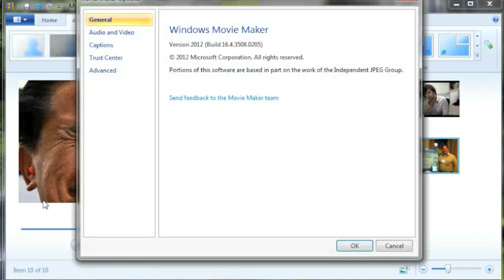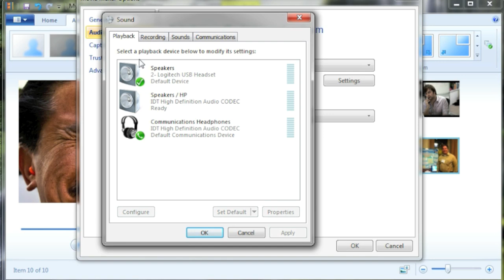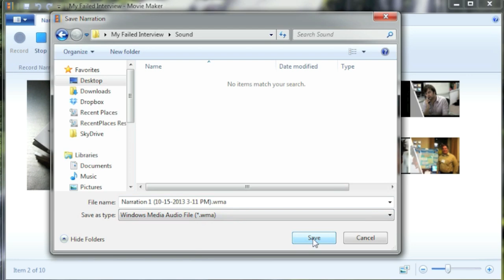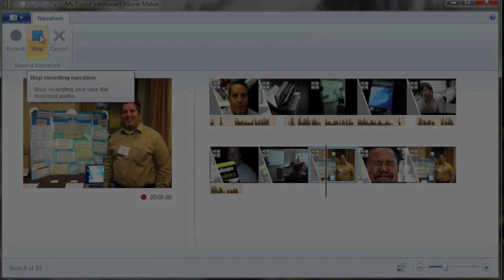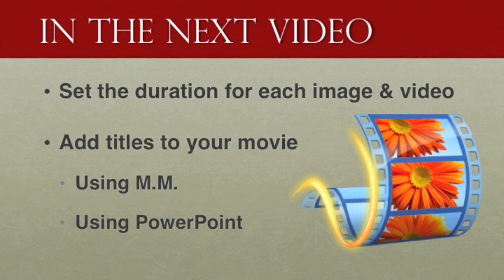Movie Maker 3 of 5 - Record Your Narration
This is the third of five (5) tutorials on using Windows Movie Maker.  In this video we will:
Record your narration
 - Prepare your location
 - Prepare your microphone
 - Save & add your audio